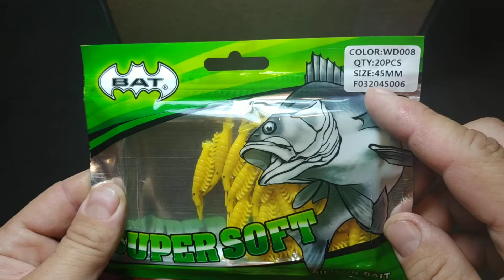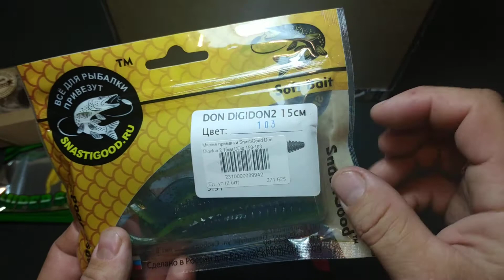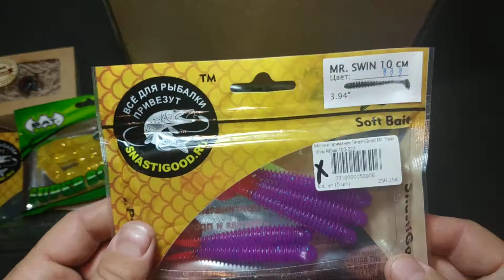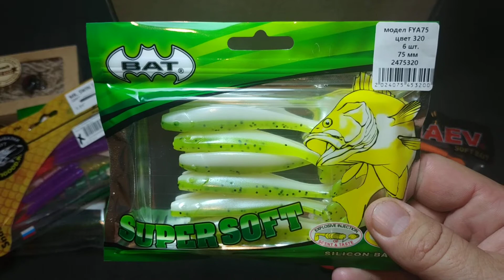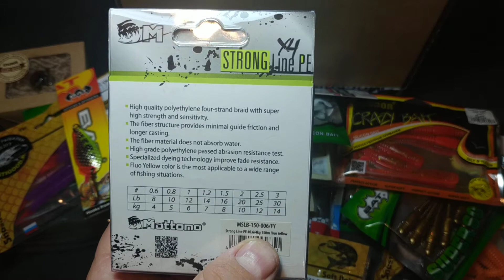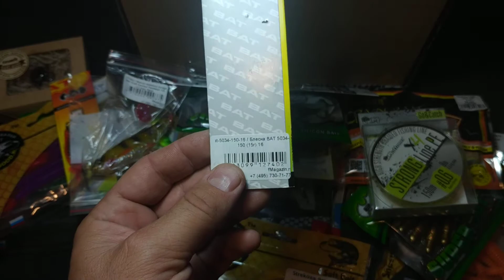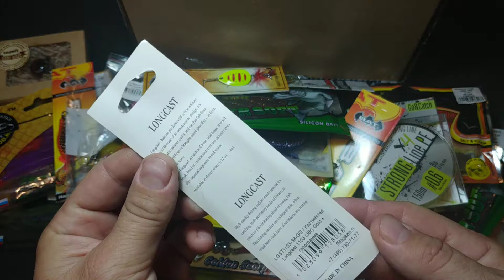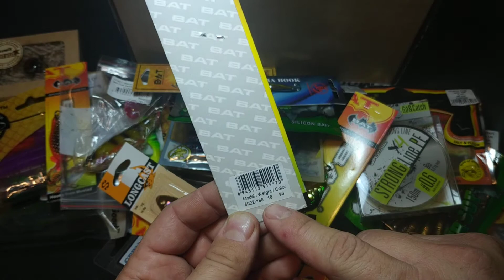Unboxing посылки c блеснами и силиконом от интернет магазина Fmagazin